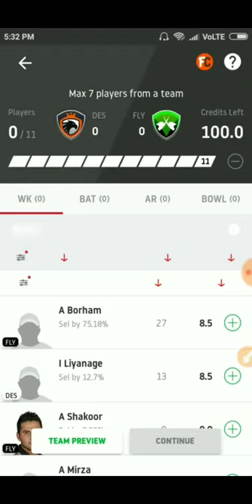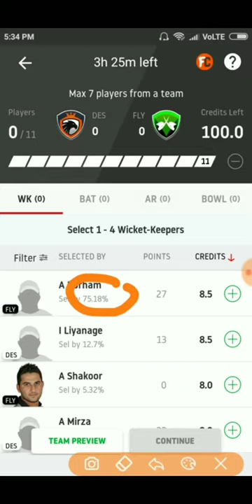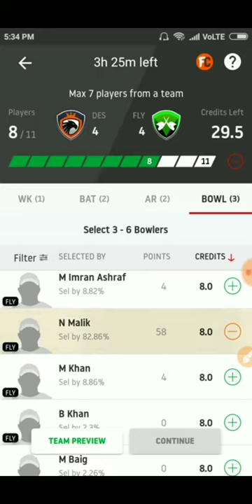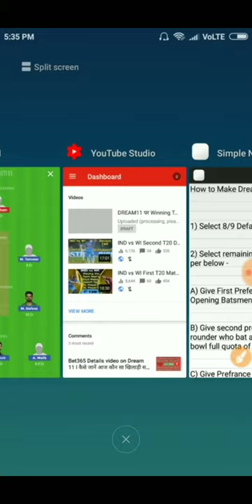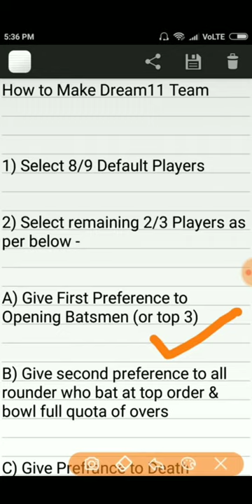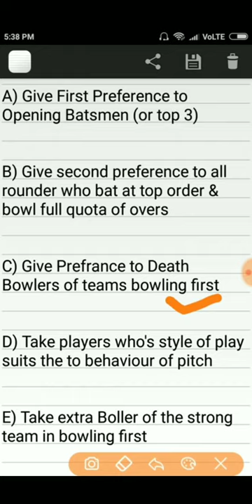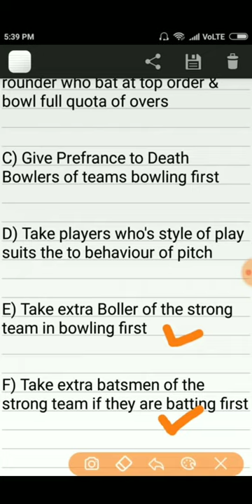DREAM11 पर Winning Team बनाने का सबसे आसान तरीका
Download dream 11app link below Use code RAHUL4979EF for 100rs free cash bonus